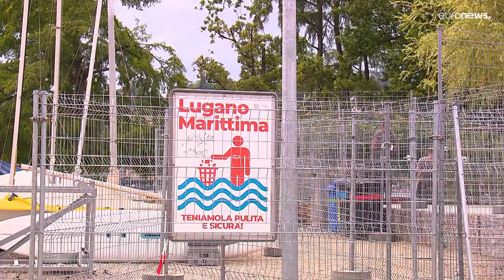Switzerland to host international conference on rebuilding Ukraine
A two-day international conference on rebuilding Ukraine is due to start in Switzerland on Monday